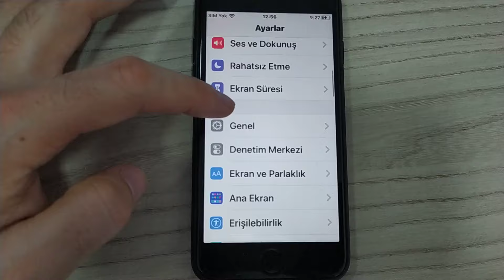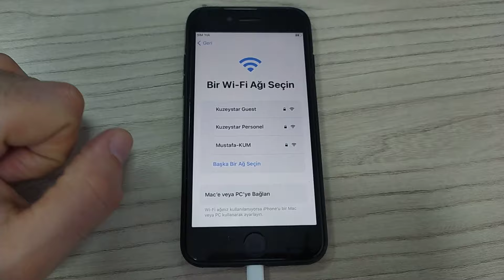iPhone SIFIRLAMA | Format ve Fabrika Ayarlarına Döndürme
iphone fabrika ayarlarına dönme,
iphone sıfırlama,
iphone format,
iphone nasıl sıfırlanır,
iphone satmadan önce yapın,
iphone satmadan once yapilmasi gerekenler,
iphone satmadan önce sıfırlama,
iphone satmadan önce nasıl sıfırlanır,
iphone satmadan önce ne yapmalı,
ios format atma,
iphone,
ios,
mac,
cep telefonu,
format,
fabrika ayarları,
sıfırlama,
nasıl yapılır,
fabrika ayarlarına döndürme,
iphone nasıl resetlenir,
sıfırlama,
hard reset,